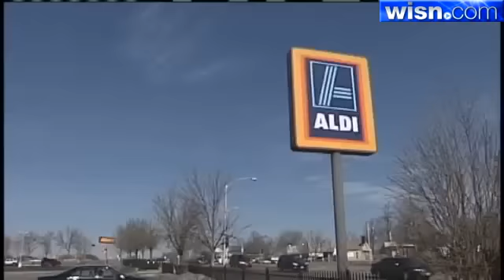Milwaukee, WI Customer Stops Grocery Store Robbery By Shooting Suspect- 1st in state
WI just got heir concealed carry permit program rolling, and it appears they have had their first judicious use of it that saved unknown lives.

There are some good discussion points in this one. First, the ineffective use of "no-gun" signs.

The fact that the CHP holder appears to have disregarded that sign as well. The news says the DA is "talking to the man" about that fact which makes it seem it may be a slight legal issue, but they also mention that all people have a right to self-defense.